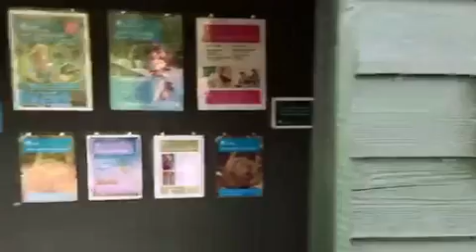Wildfowl & Wetlands Trust 3